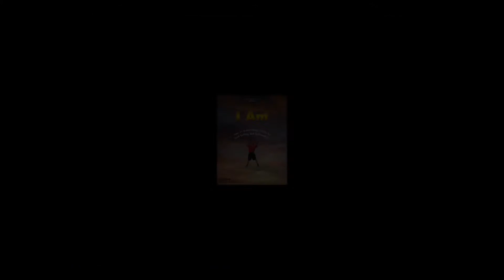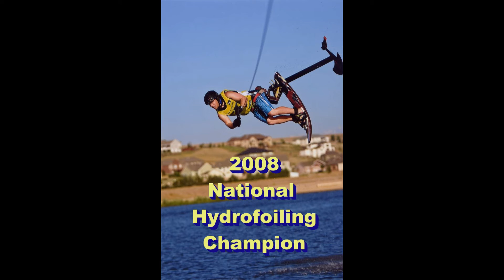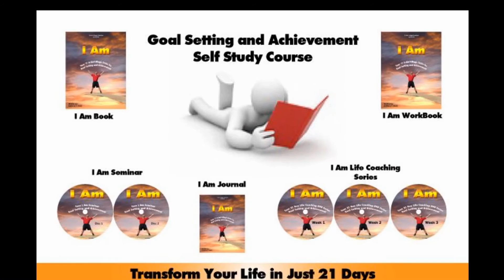I Am Promo Video - Transform Your Life in Just 21 Days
Transform your life in just 21 Days with this revolutionary system on Goal Setting and Achievement